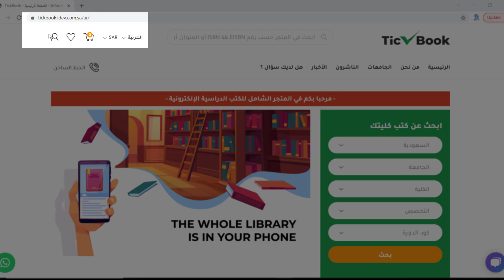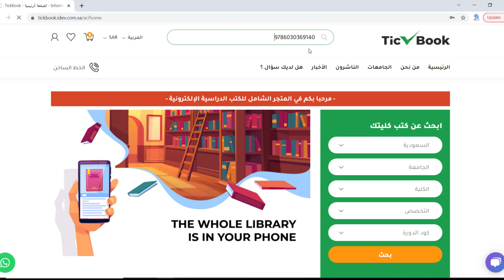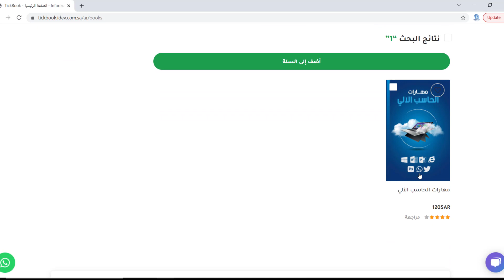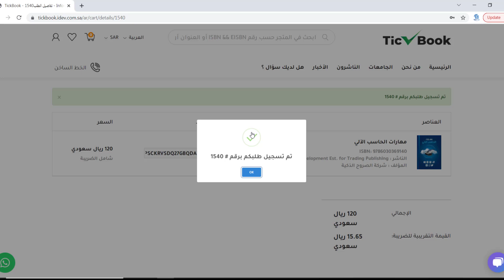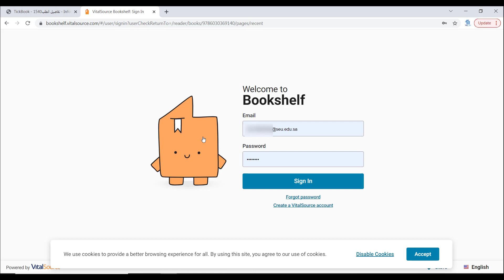طريقة شراء كتاب الحاسب وتفعيله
في هذا الفيديو القصير سنتعرف على كيفية شراء كتاب الحاسب الآلي
لطلاب تخصصي القانون والاعلام
لأي سؤال أو استفسار يسعدنا انضمامك لقروب السنة التحضيرية في التليقرام
يسعدنا تواصلكم معنا :
قسم حلول الواجبات والخدمات الطلابية